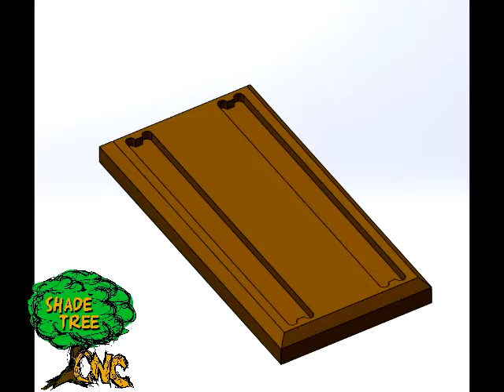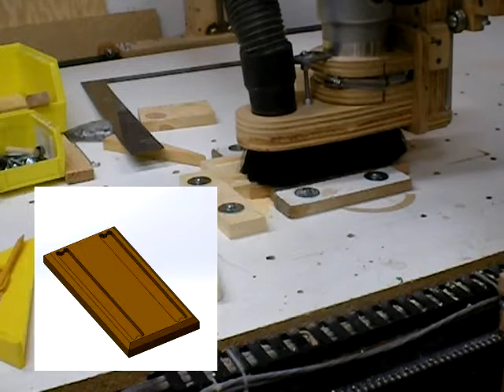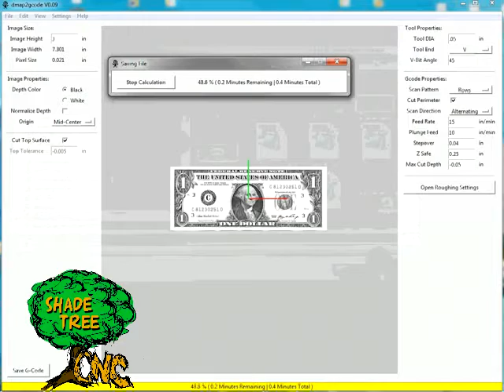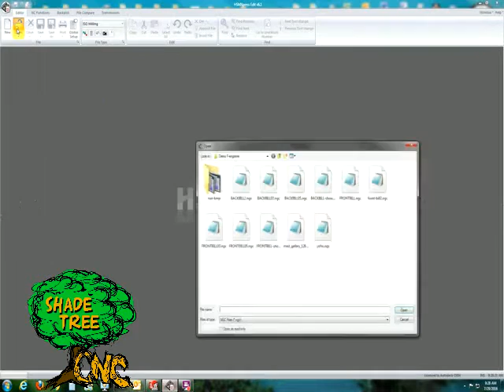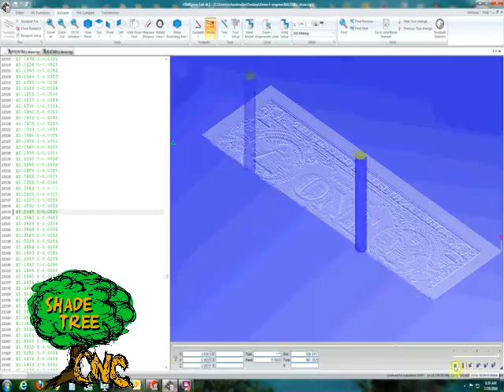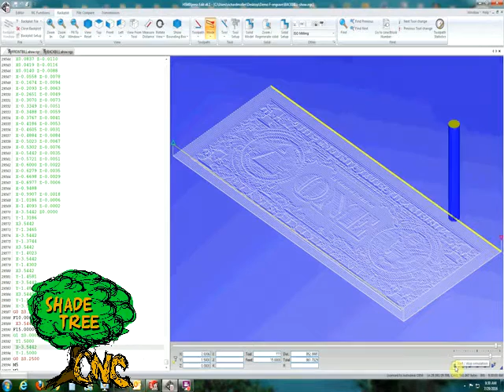The Big Buck Bank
Designed in solidworks and gcode generated via HSMXpress a free plugin

Is CNC really woodworking?

Software:
Sony Vegas Movie Studio 11
F-Engrave - Scotchworks.com
Dmap2gcode _ Scorchworks.com
Solidworks with HSMXPress plugin
Corel Draw
Photoshop

Red Hot Son, by JR Tundra

Silkscreen Products By Sunshineimprint.com